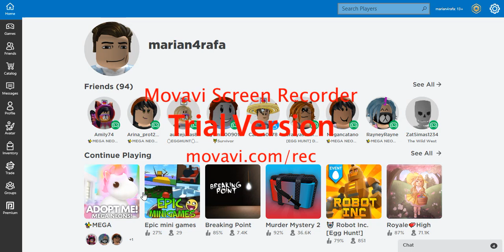Making MEGA Neon Pets Roblox-Adopt Me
My Channel New name=Game Demon
Romanian Channel=Comming soon